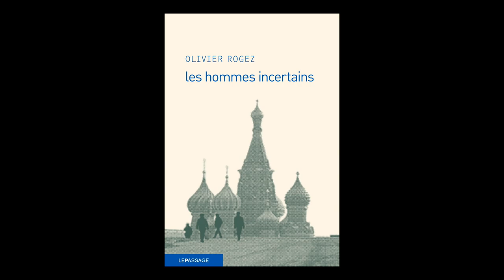Olivier Rogez - Les hommes incertains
Olivier Rogez vous présente son ouvrage "Les hommes incertains" aux éditions le Passage.